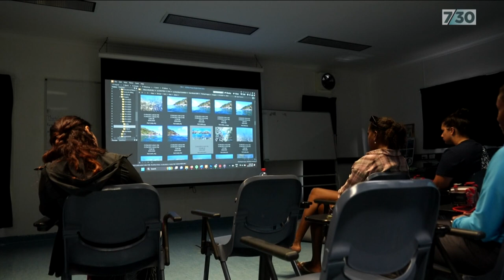Indigenous women take a lead role in protecting Australian coral reefs | 7.30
A first-of-its kind program is teaching Indigenous women to take a lead role in protecting Australia's iconic coral reefs.

Marian Faa joined them in Far North Queensland.